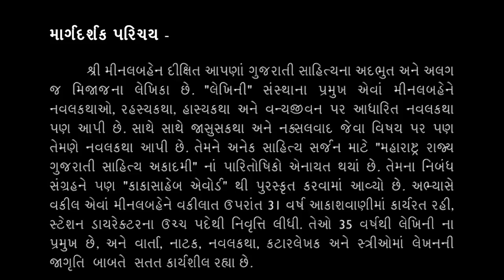અભ્યાસ અંક - 4, 'ટૂંકી વાર્તાના સ્વરૂપો અને ઘટકો વિશે'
'અભ્યાસ' અંક - 4, ટૂંકી વાર્તાના સ્વરૂપો અને ઘટકો  વિશે ~ આજે અભ્યાસમાં આપણી સાથે છે એક સફળ લેખિકા શ્રી મીનળ દીક્ષિત